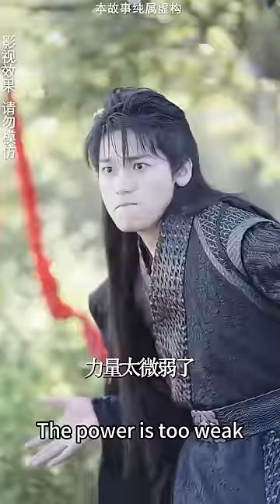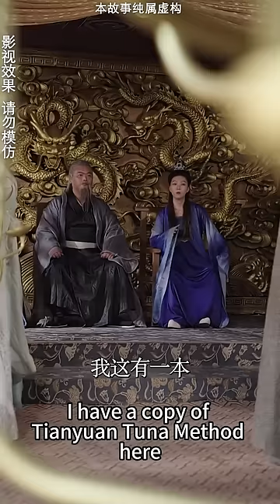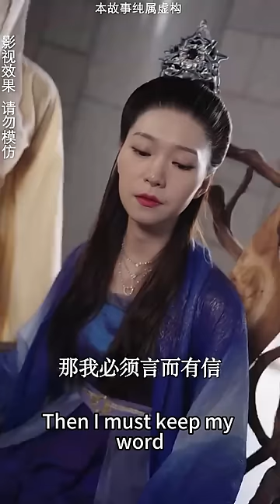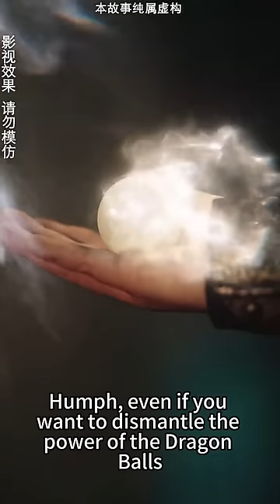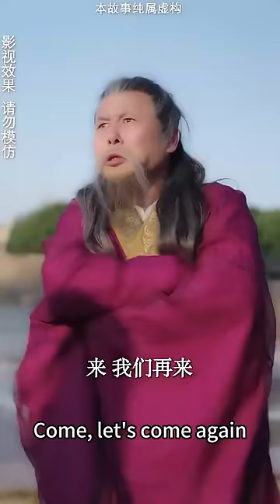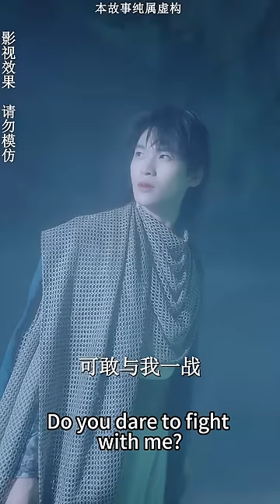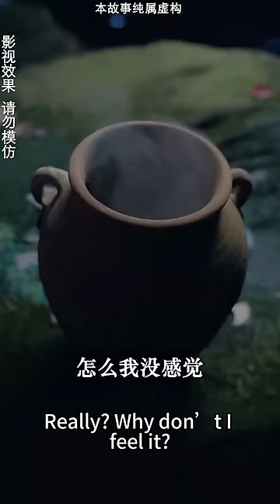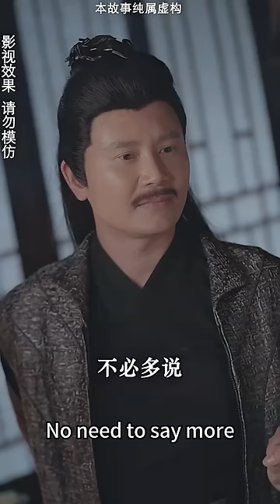【完整版结局】男孩大婚之夜被偷襲，怎料400年後醒來竟覺醒了神族血脈，引得三個絕色美女為他傾倒！古装言情